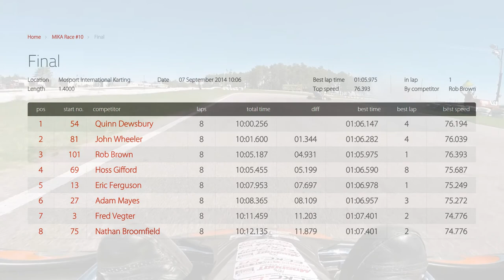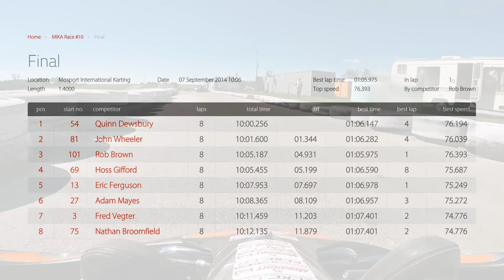Karting Final Race of MIKA round 10 at Mosport.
Coming out of the top bowl on the second lap I realized I'd forgotten to switch on my GoPro, so heading down to the hairpin I reached over and luckily hit the record button first attempt, which is why you don't have the start in this video!

Instead we open with me in 5th place hunting down Adam Mayes #27  for an epic battle across several laps. It took some persistence but I got him in the end, only to set myself up for another great few laps trying to pass Eric Ferguson #13.

I would have loved the race to have been another lap or two longer, as I caught Rob Brown #101 on my last lap, but to quote the great Murray Walker, "catching is one thing, passing, is quite another".